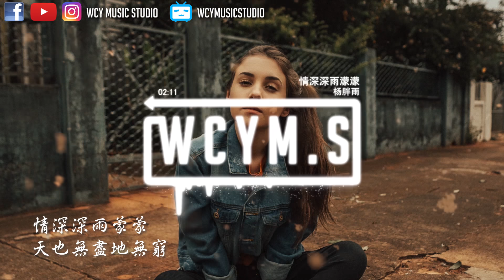杨胖雨 - 情深深雨濛濛【動態歌詞/Lyrics Video】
❖歌词
作曲 : 徐嘉良
作詞 : 瓊瑤
情深深雨蒙蒙
多少樓臺煙雨中
記得當初你儂我儂
車如流水馬如龍
盡管狂風平地起
美人如玉劍如虹
情深深雨蒙蒙
世界只在你眼中
相逢不問為何匆匆
山山水水幾萬重
一曲高歌千行淚
情在回腸蕩氣中
情深深雨蒙蒙
天也無盡地無窮
高樓望斷情有獨鐘
盼過春夏和秋冬
盼來盼去盼不盡
天涯何處是歸鴻
情深深雨蒙蒙
多少樓臺煙雨中
車如流水馬如龍
盡管狂風平地起
美人如玉劍如虹
情深深雨蒙蒙
世界只在你眼中
山山水水幾萬重
一曲高歌千行淚
情在回腸蕩氣中
情深深雨蒙蒙
天也無盡地無窮
盼過春夏和秋冬
盼來盼去盼不盡
天涯何處是歸鴻

🚫如果您对版权问题有任何疑问，请不要举报我们。
你可以花点时间通过邮件与我们联系，我们将在48小时内回复

請與本頻道聯繫，將徹底刪除影片。